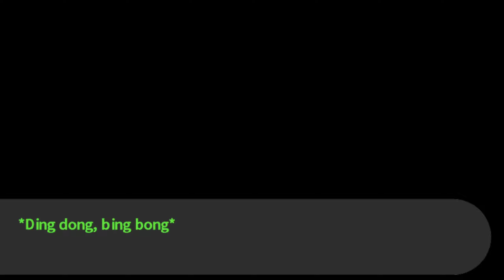Hey! It's Me Taka! | Danganronpa: Trigger Happy Havoc - Episode 28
LAST TIME ON DRAGON BALL Z BUDAKAI SHIPPUDEN X & Knuckles

Kiyotaka was a very very sad boy... BUT NOW HE'S IMBUED WITH FIGHTING SPIRIT AND THE POWER OF FRIENDSHIP! HE'S NO LONGER TAKA... HE IS ME!

wait really? thats what he's calling himself?

Timestamps:
Last Time on Danganronpa - 0:00
Hey! It's Me Taka! - 1:14
Outro - 38:49